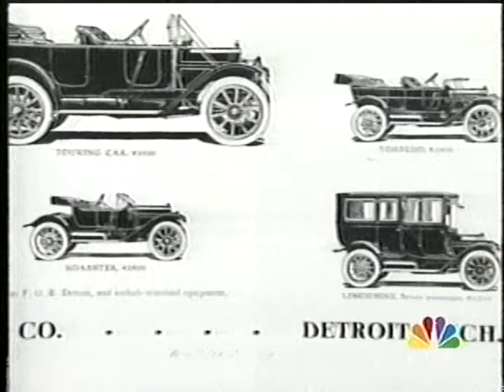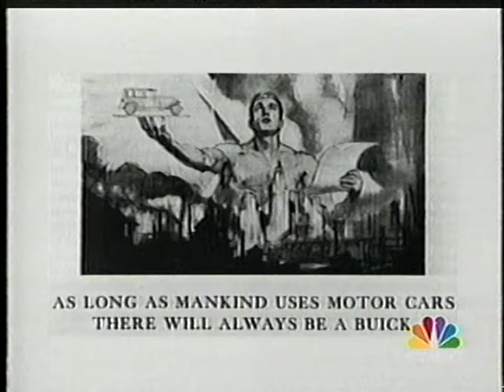Ford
Short Documentary of Ford's Assembly Line